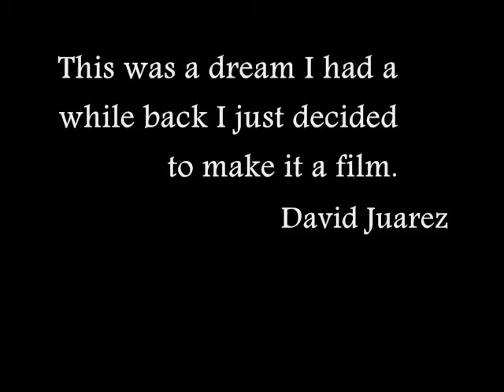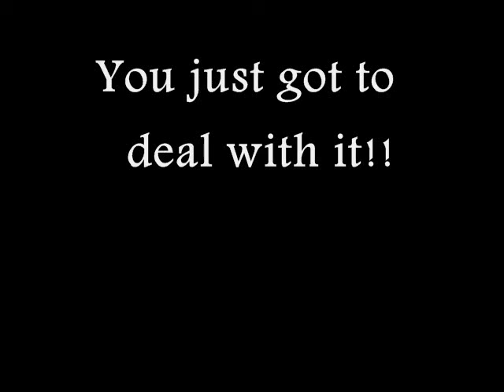Random Story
A dream I had one night. I decided to make a film about it. The Dan & Jun Show characters came out, and the other people are just people we met.
(I didn't make the music, I don't have rights for the music)
(Bums Production)